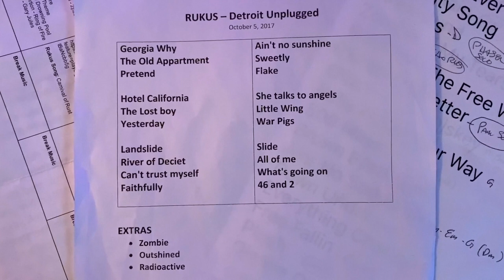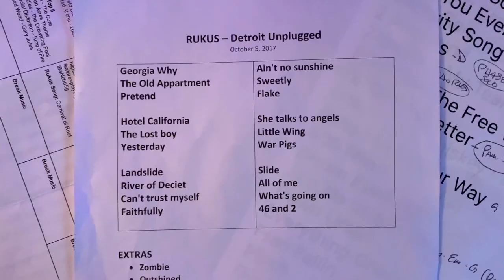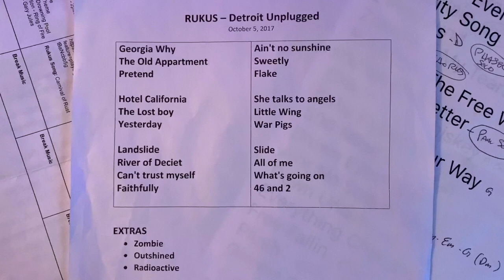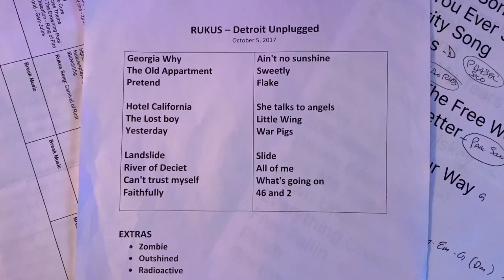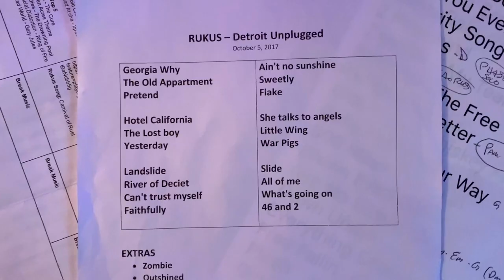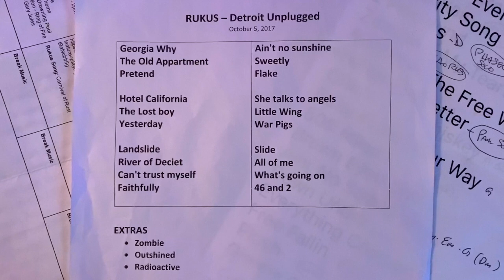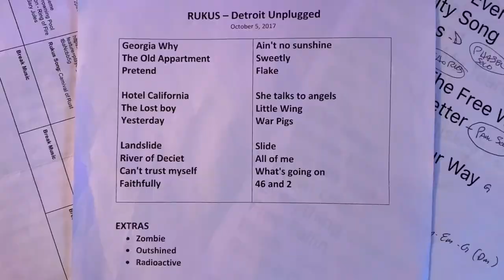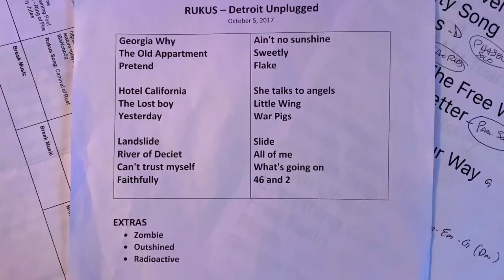Guitar Songs - Entire Set List of Songs and Notes!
Today, I want to do something different to mix things up. I shot what is a Friday Night Hangout. I sat down, with a local Detroit Beer (Bell's Two-Hearted IPA), grab a random set list from a pile that I have, and run through the basic parts of most of the songs.

I also talk about the song, the band I played these with, the show I performed this set list from, the guitar I used, and just kept it like a hang out between you and me jamming on a Friday night.

Today's list was from a Rukus show in 2017, played on my Martin D28.

Songs Covered:
- Why Georgia (John Mayer)
- Old Apartment (Bare Naked Ladies)
- Hotel California (Eagles)
- The Lost Boy (Greg Holden)
- River of Deceit (Mad Season)
- Faithfully (Journey)
- Ain't No Sunshine (Bill Withers)
- Flake (Jack Johnson)
- She Talks to Angels (Black Crows)
- Little Wing (Jimi Hendrix)
- War Pigs (Black Sabbath)
- Slide (GooGoo Dolls)
- What's Going On (Marvin Gaye)

- Various photos of things I'm doing at the moment, BTS stuff, and other more image-based media.